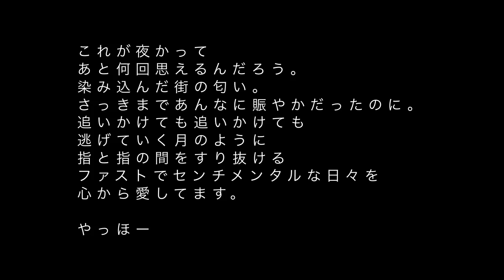SENTIMENTAL OF YOU / slow step but not mellow dance floor 2022-2023